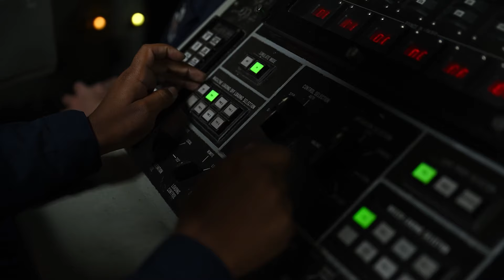2024 Freedom of the Seas Award